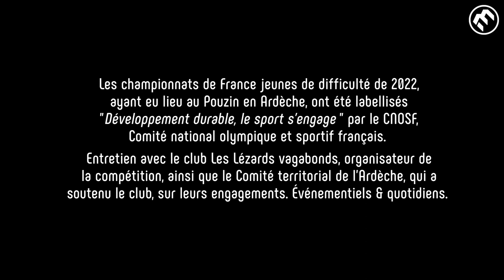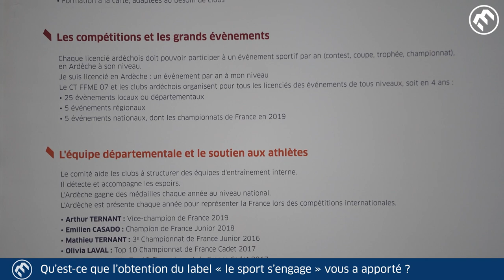Escalade - Développement durable, le sport s’engage - Le Pouzin 2022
Les championnats de France jeunes de difficulté 2022, ayant eu lieu au Pouzin en Ardèche, ont été labellisés « Développement durable, le sport s’engage » par le Comité National Olympique et Sportif Français. Entretien avec le club Les Lézards Vagabonds, organisateur de la compétition, ainsi que le comité territorial de l’Ardèche, qui a soutenu le club, sur leurs engagements événementiels et quotidiens.

La labellisation d’un événement sportif permet de valoriser son engagement mais également, en amont, de comprendre sur quels points travailler : « Cela nous a permis de réfléchir à ce que l’on doit faire, d’aller plus loin que ce qui était déjà mis en place, de se poser les bonnes questions en amont. Nous avons fait évoluer certaines pratiques. Le label est extrêmement intéressant pour ça. » souligne Damien le Turdu, du Comité Territorial Ardèche.